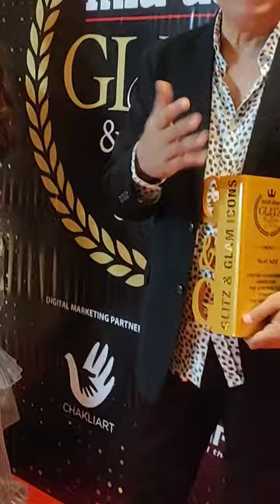Talat Aziz at Mid-day iconic award